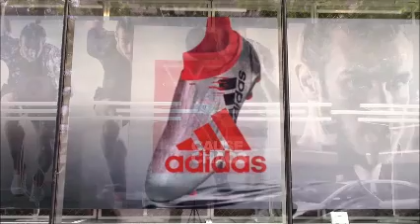Vidrio electronico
VIDRIO INTELIGENTE
De Opaco a transparente instantáneamente
proyectable y visible por los dos lados
Aplicable a cualquier vidrio
Larga Duración
Da privacidad solo cuando es necesario